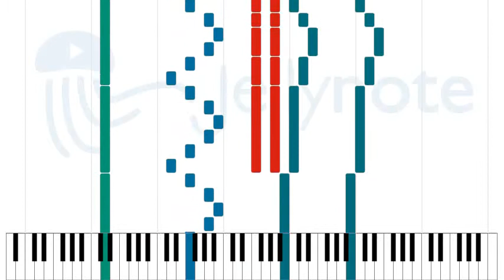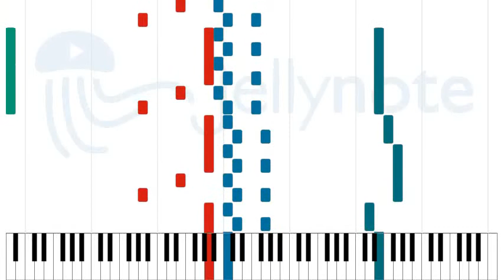Gwyn, Lord of Cinder - 桜庭統 [Sheet Music]